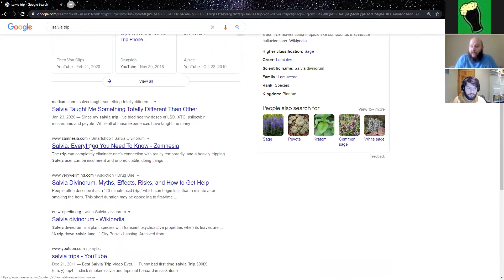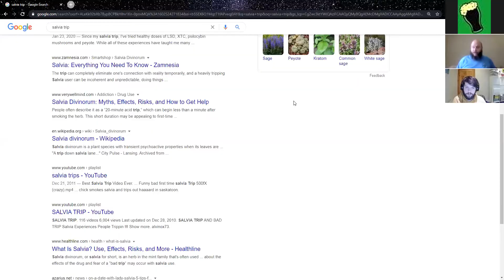SALViA changes his life PERMANENTLY | Steve Cantwell Awfully Irish Podcast #129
In today's episode of the awfully Irish podcast, the lads chat with comedian steve Cantwell about his salvia trip and how salvia has changed his life, for those who don't know what salvia is stay tuned

0:00 - steves backstory
14:51- salvia trip part 1
31:31 - magic underwear
32:12 - Religion, simulations and salvia trip analysis
1:04:11 - Ancestry, politics and history